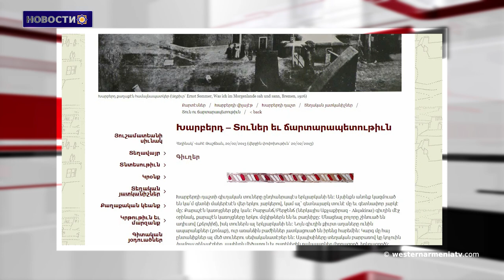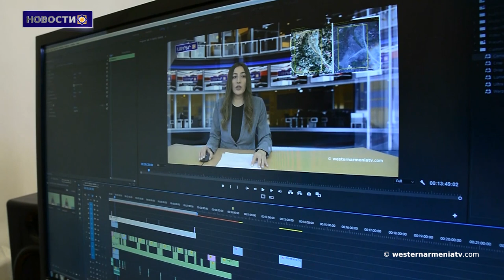Поддержим государственное телевидение Западной Армении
1. Армянский народ – наследник и хозяин армянской колыбели: Союз армянских академиков Германии.
2. Познакомимся с Западной Арменией - дома и архитектура Харпута.
3. Национальный день Армении будет отмечаться на выставке Expo 2020 Dubai.
4. В Арцахском научном центре состоялось открытие молочного завода «Наринэ Плюс».
5. Армянские гампр собаки в Западной Армении могут жить даже в минус 40 градусов.
6. Поддержим государственное телевидение Западной Армении.

BANQUE DU BÉNÉFICIAIRE : 18206
SWIFT : AGRIFRPP882
IBAN : FR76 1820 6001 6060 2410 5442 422
BÉNÉFICIAIRE : Assemblée des Arméniens (AAAO)
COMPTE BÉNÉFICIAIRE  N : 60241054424